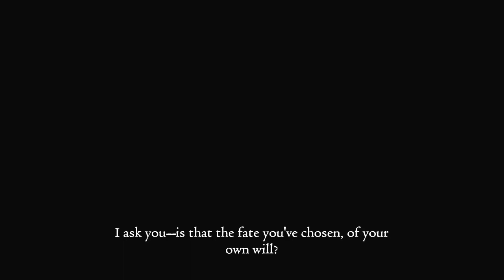Bitterblack Isle | Dragon's Dogma (Part 32)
I said we were going to head to the Dark Arisen content and here we are. It's an awful island that contains a monster gauntlet, cursed items and the literal embodiment of Death himself.